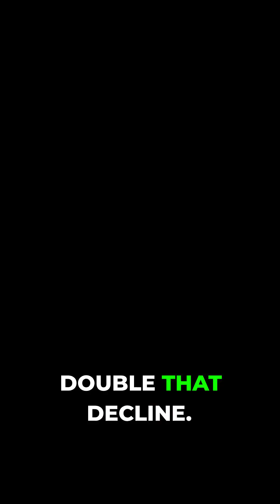Humans Drained Aquifers TWICE as Fast as Nature!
A new University of Arizona study shows Tucson’s aquifers have dropped twice as much from human pumping as from natural climate shifts over the past 20,000 years. Using isotopes from Ice Age groundwater, researchers revealed just how drastic the decline has been — and why even a wetter climate won’t restore what’s lost. Tucson’s One Water 2100 Plan offers a glimmer of hope through innovative recharge projects that are helping refill the Santa Cruz River and protect the future of Arizona’s water.